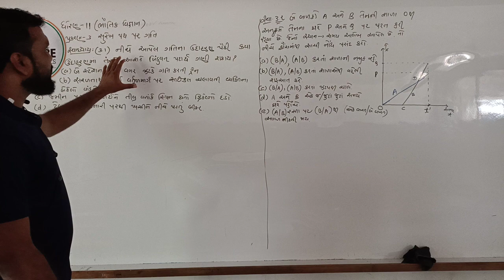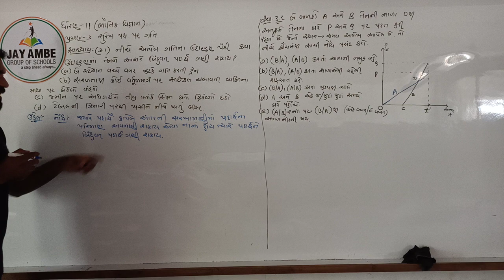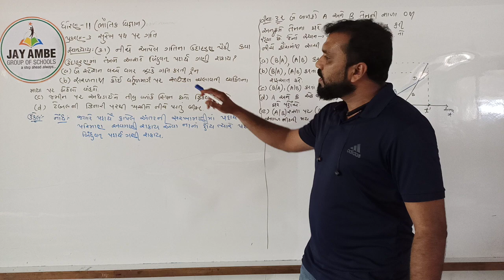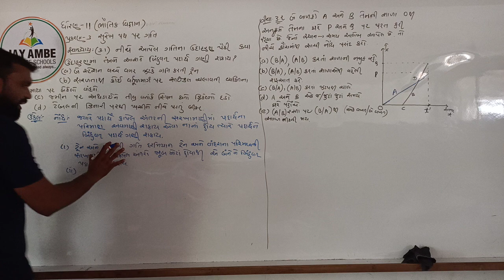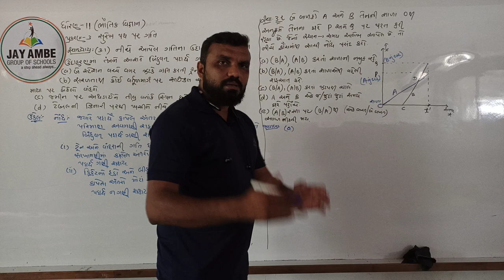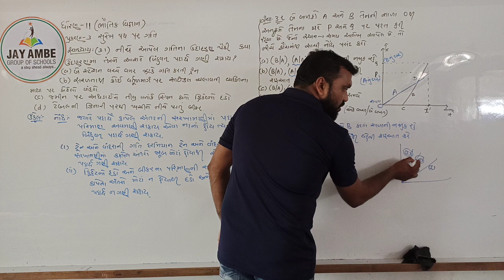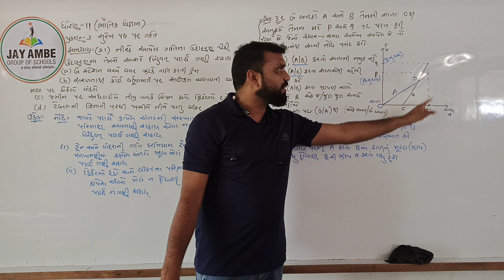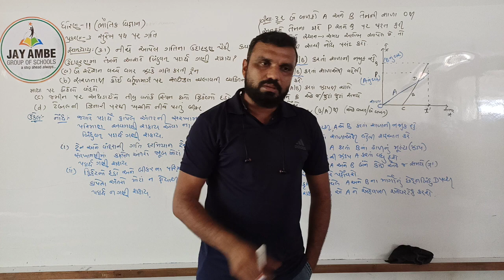STD-11 (GM) PHYSICS CH-3 VIDEO-22